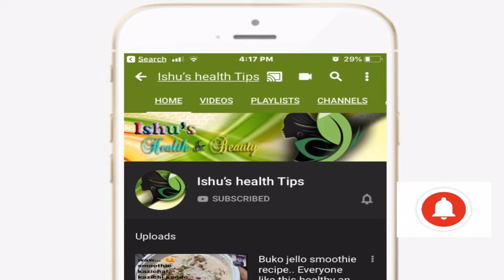ಬೊಜ್ಜು, ಕಫ, ಗ್ಯಾಸ್ಟ್ರಿಕ್ ಹೋಗಲಾಡಿಸೋಕೆ, ರಕ್ತ ಶುದ್ದಿಕರಿಸೋಕೆ, ಅಧಿಕ ತೂಕವನ್ನು ಕಡಿಮೆಗೊಳಿಸೋಕೆ ಇದು ಮಾತ್ರ ಸಾಕು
Hi. Friends.
it is my new channel ishu's natural 2.0
pls support
dont forget to click like button